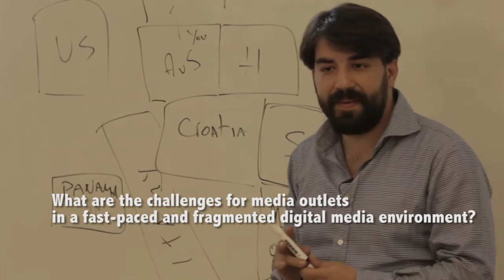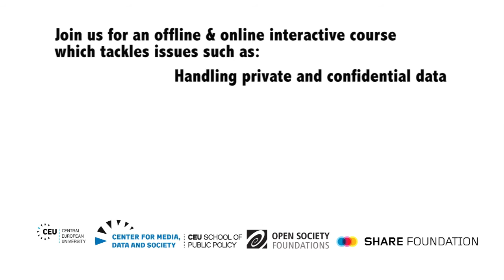European Journalism in the Digital Age - Rights and Risks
The Center for Media, Data, and Society at the School of Public Policy of Central European University, in Budapest, is announcing an open call for candidates for this certificate-based legal training program for journalists, civil society advocates and media lawyers in Central and Southeastern Europe. The European Journalism in the Digital Age is a unique ‘hybrid’-style online and offline course that focuses on providing participants with the fundamentals of media and freedom of expression law in the digital age and practical solutions for combatting threats from litigants, hackers, and hostile governments. The course features an intensive two-day workshop in Belgrade on the weekend of May 20-21, 2017, followed by nine weeks of top-level online instruction.

The program is highly selective.  We are looking for the region’s most highly skilled and committed practitioners, regardless of age or experience.  The program, which seeks to create an elite network of journalists, activists, and lawyers, covers all expenses, including tuition and travel.
Tuition for the 10-week course is free. All expenses will be paid by the program.

The program features an all-star team of instructors, including Gillian Phillips, the top in-house lawyer for The Guardian, Nani Jansen Reventlow, a noted human rights and freedom of expression scholar and advocate on the international scene, Djordje Krivokapic, Legal and Policy Director of SHARE Foundation and lecturer at the Faculty of Organizational Sciences, Belgrade and Dean Starkman, a Pulitzer-prize winning investigative reporter and noted media critic. The course is funded by the Open Society Foundations and is supported by SHARE Foundation, Serbia.

Successful participants will receive a professional certificate from the CEU School of Public Policy, signed by the Dean and verifiable for employers.

We think of this course as some of a first aid kit and survival guide for European journalists and others in the digital age to protect themselves from legal, regulatory, digital and physical threats, and to head off trouble before it starts.

But it’s something else, too. EJDA also seeks to forge lasting bonds between our participants and staff to create a network of committed journalists, advocates and lawyers to help defend journalism, media independence and democracy generally. Application deadline: March 31, 2017, at 17.00 (5pm) Central European Time